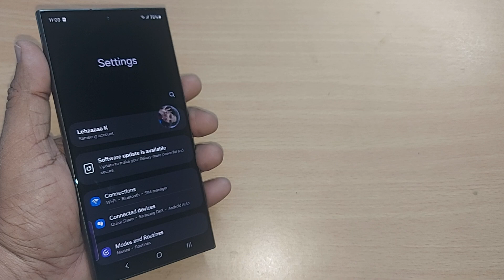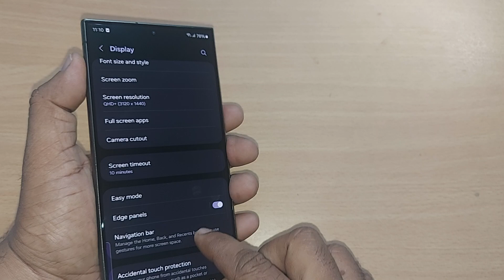60hz to 120hz refresh rate | how to change phone screen refresh rate from 60hz to 120hz | samsung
60hz to 120hz refresh rate | how to change phone screen refresh rate from 60hz to 120hz | samsung